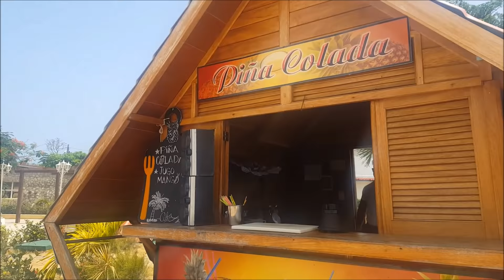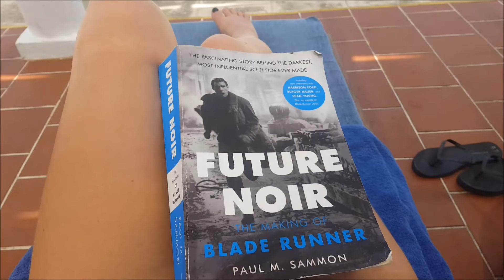Cuba Vlog 2018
I have just returned from a lovely holiday in Cuba, so do enjoy this little vlog of all the best bits from it! 😄🇨🇺 P.S. I stayed at Hotel Playa Pesquero in Holguín!

***WHY DO I REVIEW THINGS?***

Well, one, because I want to. But two, I'm studying Journalism and want to pursue that as a career. I had this channel and never used it, so decided to use it to develop my skills and also my confidence. I understand said reviews aren't very good, but I'm getting there! You may also notice I do travel videos, that's just another thing I do, whenever I get to travel anywhere I feel people will find interesting. ☺